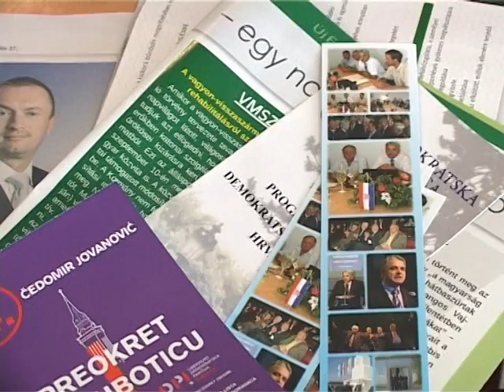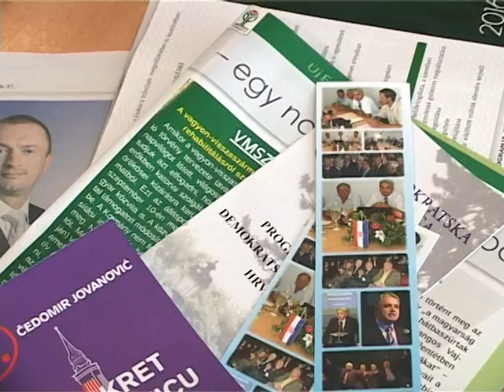Éjféltől tilos plakátolni